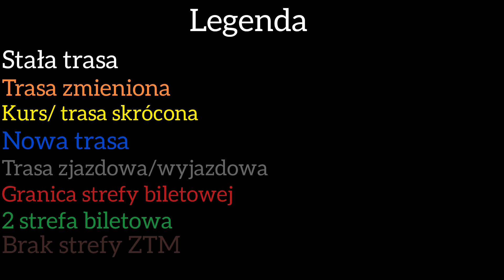111 Gocław- Esperanto. Solaris urbino 18E 953. Warszawskie przejażdżki #13